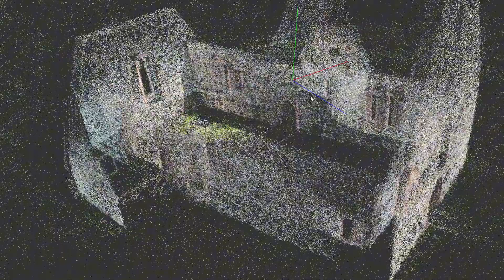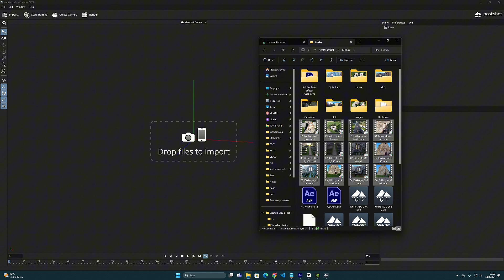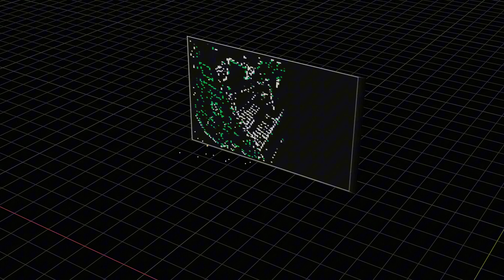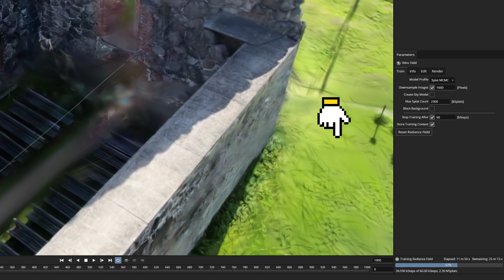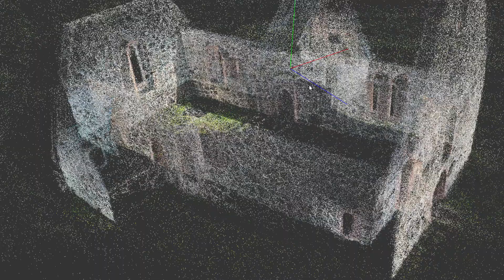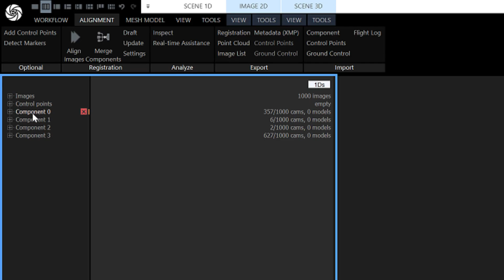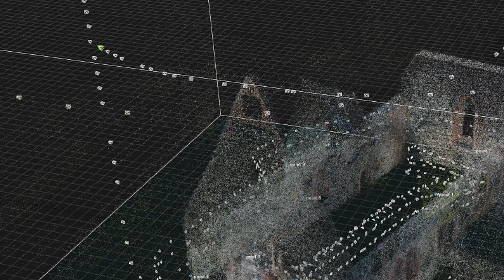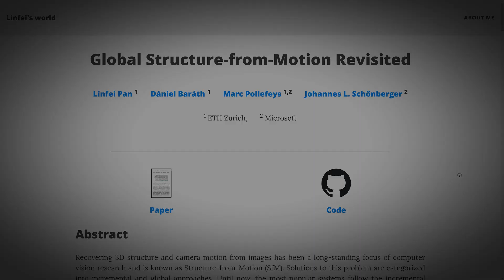Unlocking the Mystery of Sparse Point Clouds in Gaussian Splatting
This time I'll make a deep dive to Sparse Point Clouds and see what differences there are when it is produced with Colmap method in Postshot and how the Splats looks when it is done in Reality Capture. There is also lot of about 3D scanning old ruined Church from ground and also from air with a drone. I hope you like it.